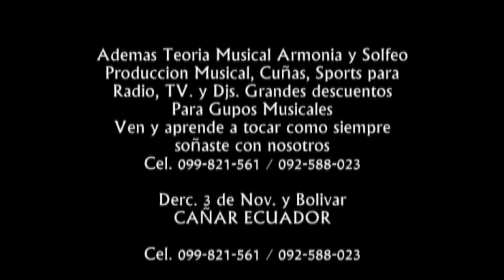JOSELITO TAMAY / COMUNIDAD CHICA DE EXPENSA / NAZÓN / BIBLIÁN 2019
Producciones Brayan Récords Internacional Presenta las “Festividades de la Comunidad Chica de Expensa en la Parroquia de NAZÓN / BIBLIÁN 2019" esperando que sea del agrado de mi bella audiencia.
Contactos:
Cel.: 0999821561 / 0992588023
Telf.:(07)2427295